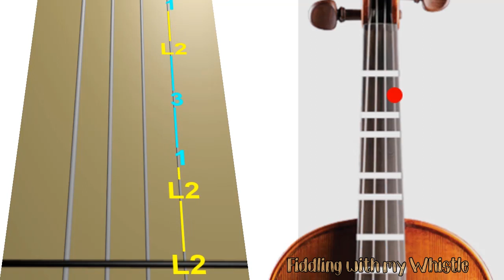Under the Sea - The Little Mermaid - Violin - Play Along Tab Tutorial